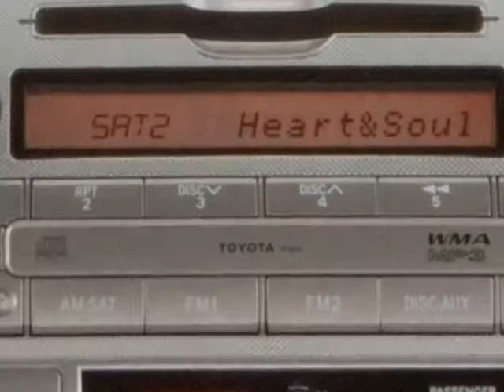2010 Toyota Tacoma - Mayaguez, PR